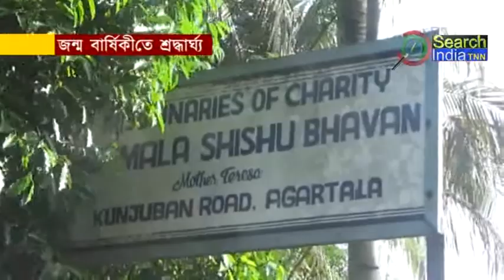জন্ম বার্ষিকীতে শ্রদ্ধার্ঘ